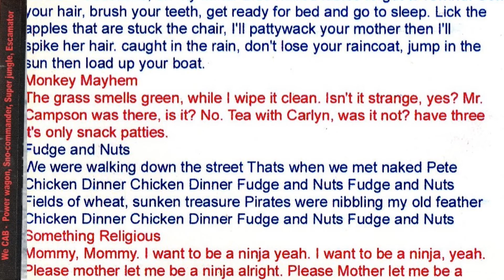Fudge and Nuts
Track 6 - St.Keepler
From We CAB's 1st Album,
 Power wagon, Sno-Commander, Super Jungle, Escamator.
Originally Released Nov, 11, 2001
Re-mastered Nov, 2014 for the 13th year anniversary Re-release. All songs & Lyrics written/Improvised and arranged by
 We Caught A Baseball.
Special Guest:
 Jessie Goodemough - Additional vocals